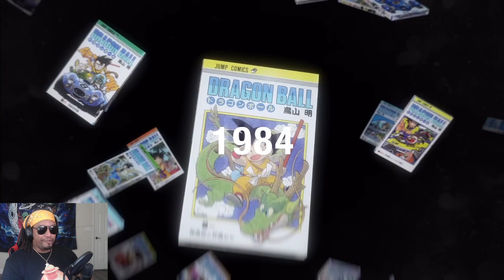NEW DRAGON BALL SERIES?!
Today, Kato reacts to the new official teaser for Dragon Ball DAIMA!

Got a great video you wanna share? Post it on the sub Reddit r/katowatchthis and let's put together the BEST collection of videos the internet has to offer!

Sources:
Dragon Ball DAIMA Teaser Trailer / Fall 2024: